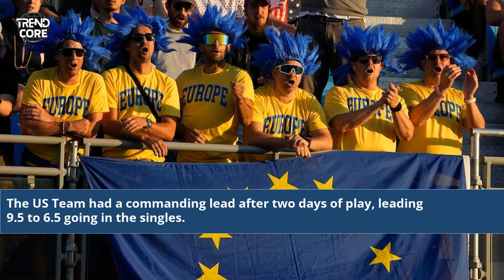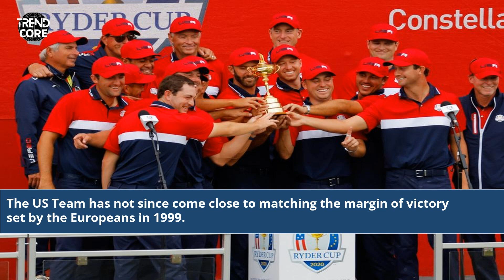Biggest Ryder Cup Winning Margin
ryder cup winning margins
who has the most ryder cup wins
largest margin of victory pga
largest margin of victory ryder cup
biggest ryder cup win
most ryder cup wins
ryder cup total wins
largest ryder cup victory
biggest ryder cup defeats
ryder cup record wins
ryder cup usa wins
ryder cup winning score
ryder cup history wins
ryder cup overall record
us wins ryder cup
who is winning the ryder cup
ryder cup most points
ryder cup results over the years
ryder cup largest winning margin
ryder cup points record
ryder cup europe wins
pga golf ryder cup
justin thomas ryder cup record
ryder cup all time results
who won ryder cup
largest ryder cup comeback
best ryder cup record
Historical Ryder Cup victories
Dominant Ryder Cup performances
Golf records Ryder Cup
Winning by a wide margin
Ryder Cup history facts
Ryder Cup score records
Memorable Ryder Cup moments
Golf tournaments history
Golf championships statistics
Iconic golf matches
Ryder Cup blowout wins
Golf history milestones
Ryder Cup team dominance
Golf competitions highlights